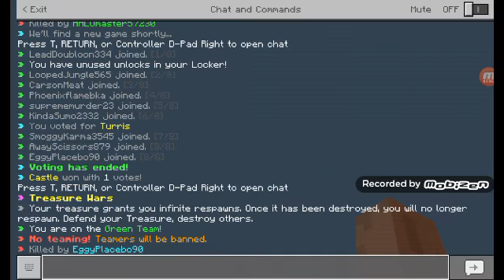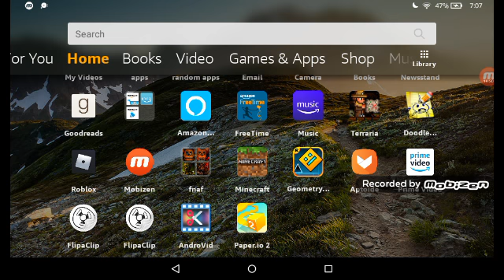Treasure wars #4 pt 1 the lag tho!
This...was a bad one